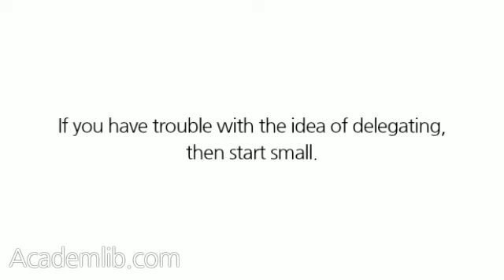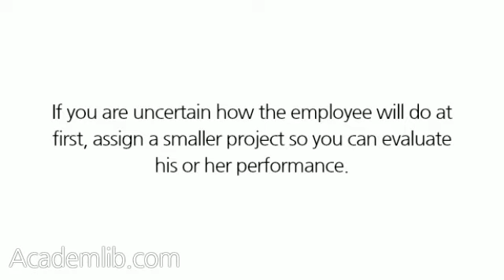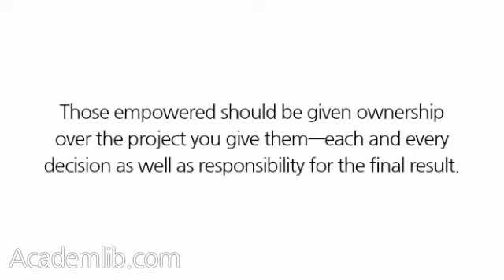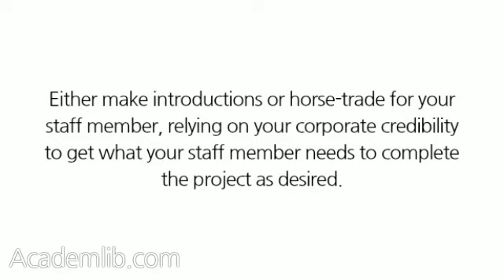How can I instill ownership to motivate employees?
You will get the most out of your employees if you, first, create a positive work environment and, second, give employees ownership of their work. Make your employees feel as if they are responsible fully for the outcome and their motivation and efforts will soar. Empowerment is the giving of power, and it's a win/win/win situation. ...